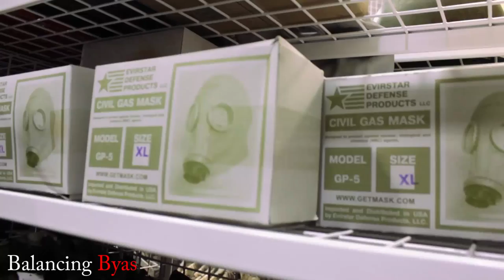#30 Vlog "Time to Film Pt. #1" Balancing Byas Before the Fame (Season 1)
In this episode, I get my costume ready for Bad to the Jones.

Follow me at:
Facebook.com/Mr.PatByas
@PatrickByas on Twitter & Instagram
Youtube.com/PatrickByas
Youtube.com/ThirteenELLC

Follow me at:
Facebook.com/Mr.PatByas
Youtube.com/PatrickByas
Youtube.com/ThirteenELLC